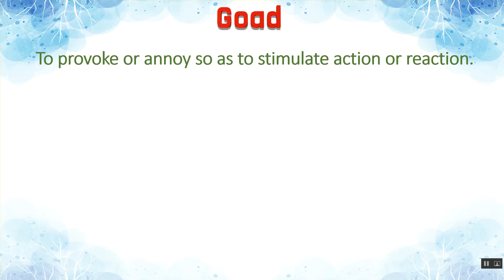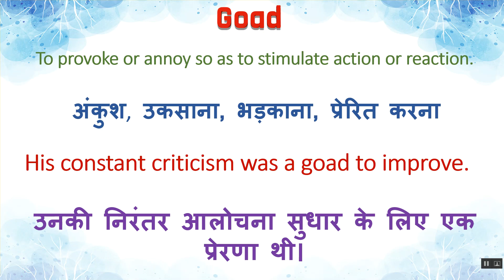Goad Meaning in Hindi | Goad का हिंदी में अर्थ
" Goad Ka Kya Matlab Hota Hai | Goad Meaning in Hindi | Goad का हिंदी में अर्थ